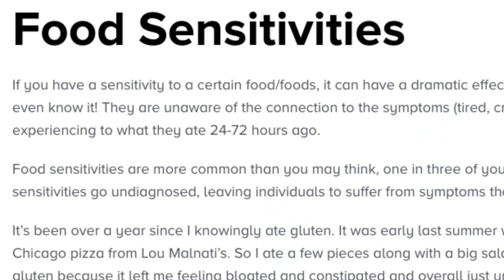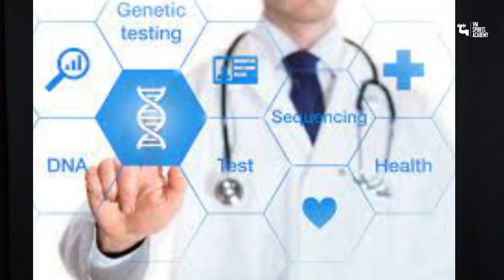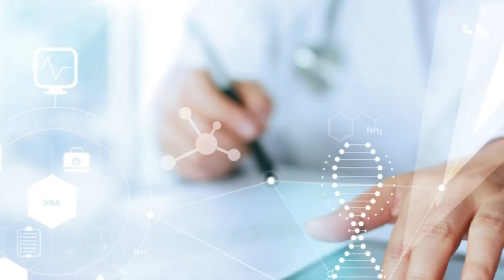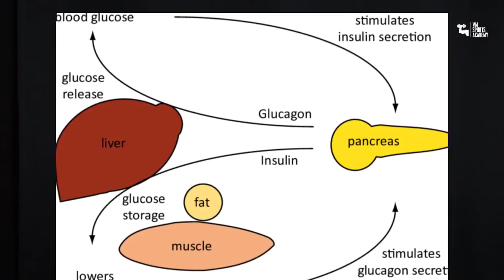Genetic and the benefits from Fitness Programs , How Your Genes Could Impact Your Fitness and Health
Understanding the genetic information you can act upon and designing workout or nutrition plans that optimize or improve your chances of reaching a certain checkpoint, whether that’s increasing your muscle mass or improving your exercise performance.

2- ☻  YouTube Channel  يرجي مشاركتنا باليوتيوب بالاشتراك ولايك وفضلآ وليس امرآ مشاركتنا  ▼ بتعليق بسيط منكم

Supplements with high performance, and GRAB your REWARDS at the check-out USE DISCOUNT CODE: "PTALI336" give you 40% OFF for limited time, and then as per the season between 30% to 20%OFF

Best Collagen for Athletes, and if you Serious about your Sport you have to use it.

Read one of most Article known right now "FOUNDATIONS OF GLUTE TRAINING"
Questions? Inquiries? To Book your Plan! Believe in Yourself and Start Today!

Coach. Ismail received his Master Degree from University of Cumbria in 2015. His educational background with demonstrated history and strong Sales Professional for more than 15 years in Food and Hospitality Industry. He is shifting his career alongside with sales professional to coaching and Food Nutritionist to help people, and change their life with healthy mindset. Now Coach. Ismail, he practices his knowledge as a Certified Fitness Trainer from the most respectful College worldwide “ISSA” and technical ground practice from the many Gyms around the world from The Middle East and The UK to help you to move to the next level to better shape and stay healthy. This video should not make any change in your health regimen or diet before first consulting a physician and obtaining a medical exam, diagnosis, and recommendation as per your BMR and many elements to evaluate your health conditions. Always seek the advice of physician other qualified health provider with any questions you may have regarding a medical condition. Coach. Ismail, and his team are not liable or responsible for any advice, fitness training, information about nutrition’s or any other information, program, service or products you obtain through this video, our channel and the Academy website. Did you find this video helpful?